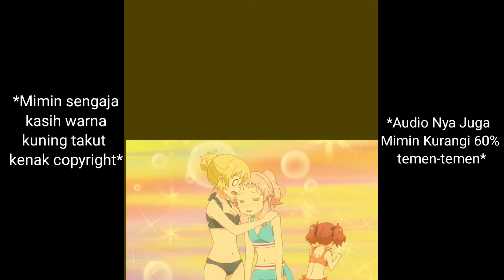Ini Sih Udah Berlebihan | Bahas Betapa Berlebihan Nya Sensorship anime Di Indonesia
Kenapa sih sensorship anime di Indonesia tuh keterlaluan, kalo gak bisa ditayangin ya udah gak usah di tayangin aja sekalian 😡😡

Perangkat editing :
*Laptop Hp
 Realme C17

Alat Recording :
*Clip on/Microphone hape Samsung

Apl Editing :
*Kinemaster Premium
 VN
 Filmora

Edit Thumbnail :
*Photoshop*